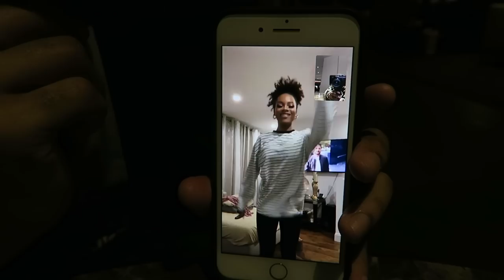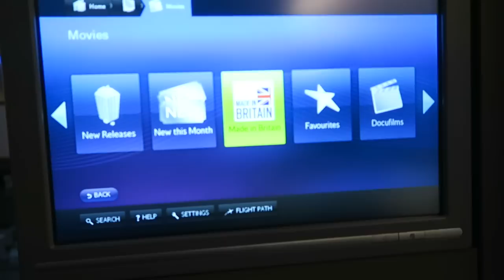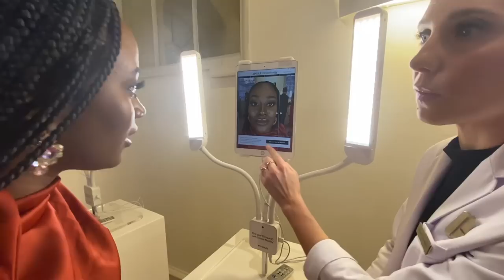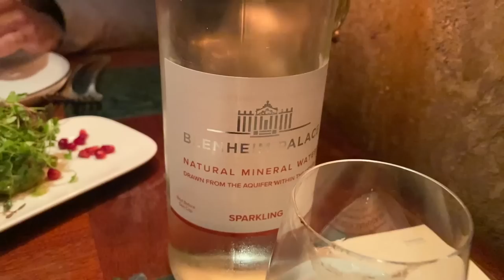CLINIQUE FLEW ME OUT TO LONDON TO MEET EMILIA CLARKE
Bienvenidos MuseFamilia I am so excited to finally share with you all this video! Thanks to Clinique I had the opportunity to fly to London to meet their very first EVER Global Brand Ambassador Emilia Clark and OMG she was everything! Can you tell I was nervous hahaha! I learned so much about my skin and now use every day my Uneven tone